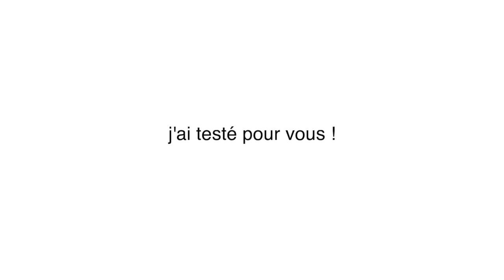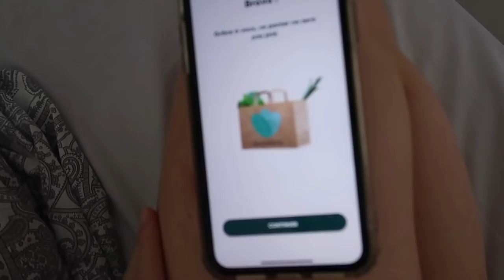RETOUR de COURSES en tant qu'ÉTUDIANTE ! (food vibes, je teste too good to go ?) ep.2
↓ Déroule la barre d'infos ↓

vinted : emma-brnd

dans la suite de cette nouvelle aventure, un épisode inédit où vous pourrez retrouver l'intégralité de mon retour de courses en tant qu'étudiante.
de plus dans cette vidéo je teste avec vous l'application Too Good To Go une façon de limiter le gaspillage alimentaire, vous aurez mon ressenti.

nous avons tous des habitudes de consommation alimentaires différentes, merci de n'ouvrir aucun débat à ce sujet dans les commentaires.

♡ Ce que je porte dans cette vidéo :
♡ HAUT⟩ Zara
♡ BAS ⟩ Zaful
♡ BIJOUX ⟩ /

Emma